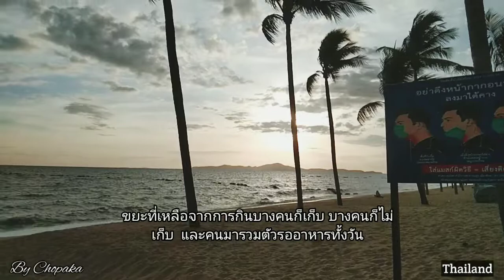หาดจอมเทียนพัทยายามเย็น 08/08/2021